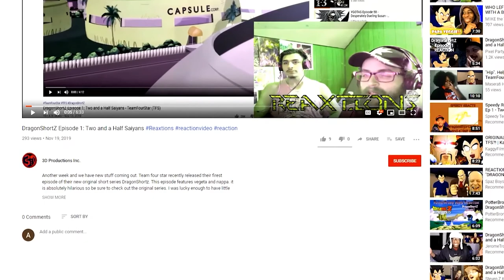SORA vs CLOUD STRIFE | Battle Mode Ep. 60 ReaXtion | Axel Grave Reaction Video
It feels like i’m playing KH2 all over again….wow was it good wish 3 had been the one legends spoke of but the prophecy goes unfulfilled.